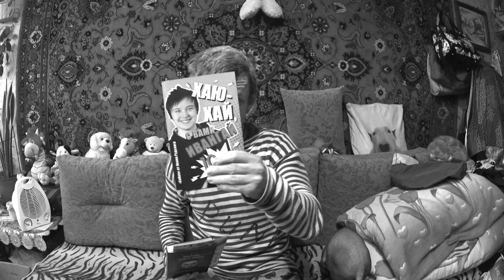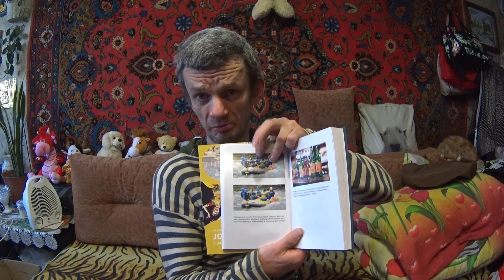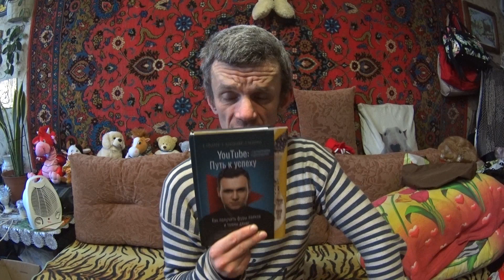обзор книги соболева (youtube;путь к успеху) как получать фуру лайков и тонны денег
Я ПОКАЖУ ВАМ ОБЗОР НА КНИГУ СОБОЛЕВА (YOUTUBE ПУТЬ К УСПЕХУ) КАК ПОЛУЧИТЬ ФУРУ ЛАЙКОВ И ТОННЫ ДЕНЕГ:)